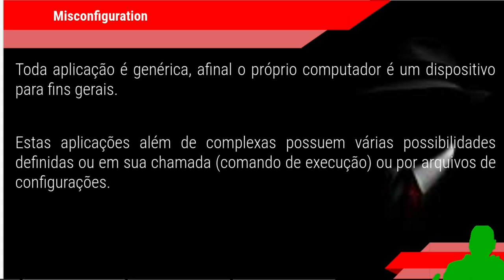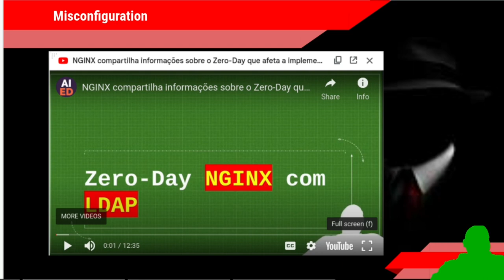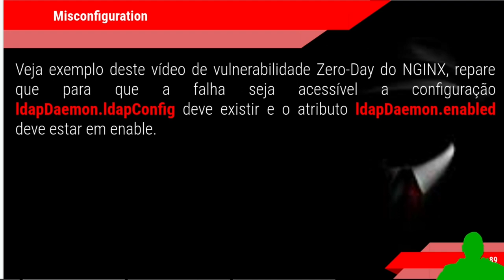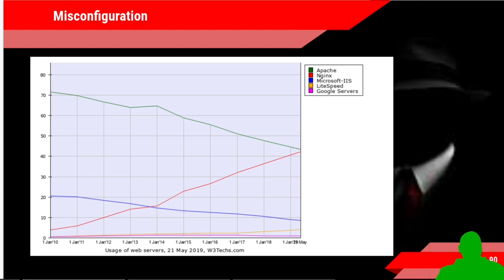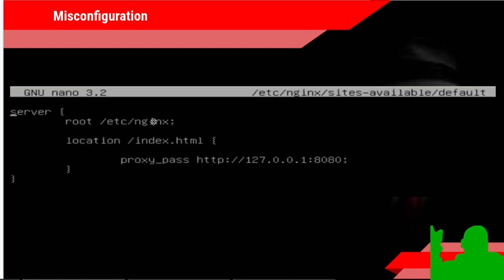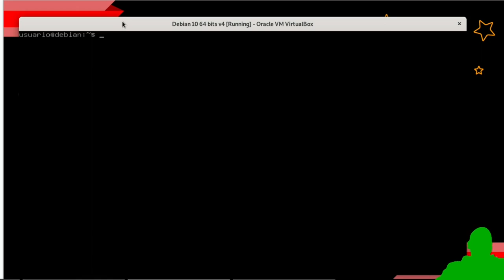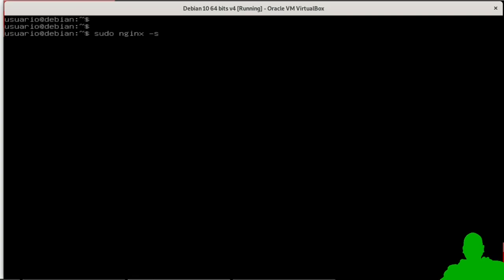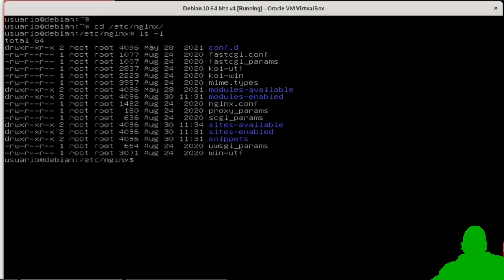CURSO HACKER -ATACANDO NGINX Misconfiguration, vulnerabilidade que esta na Internet - Parte 12